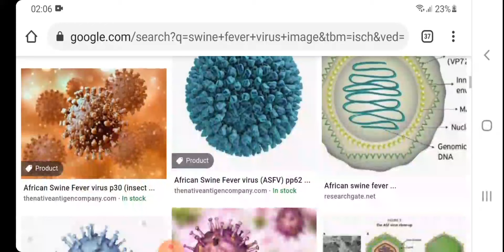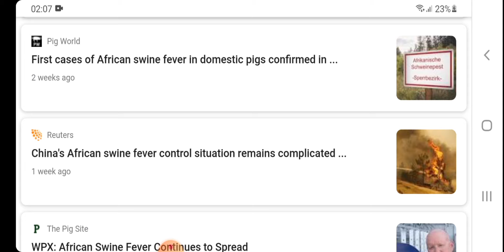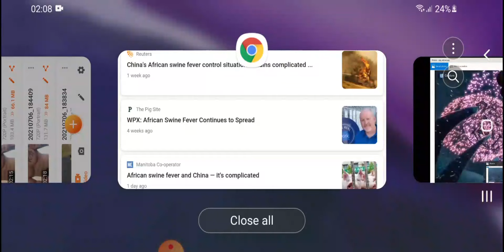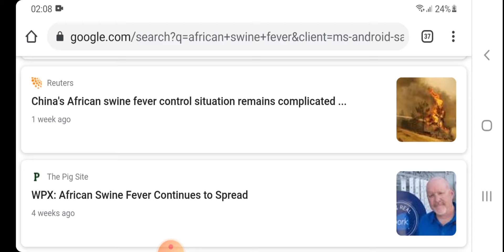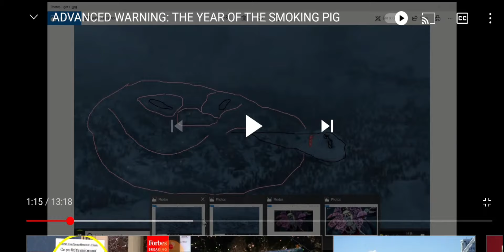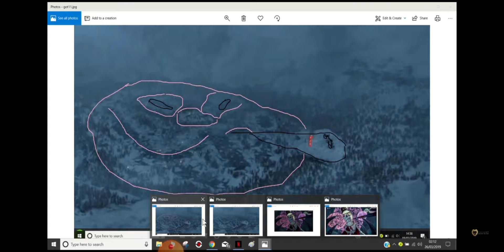I Pet Goat II Warning- African Swine Fever or Swine Flu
The pig images in I pet goat II and Game of thrones, in association with characters representing death, leads me to believe a serious outbreak or Swine fever or Swine flu is on the horizon. An "adapted" version of this virus could be very deadly to humans.